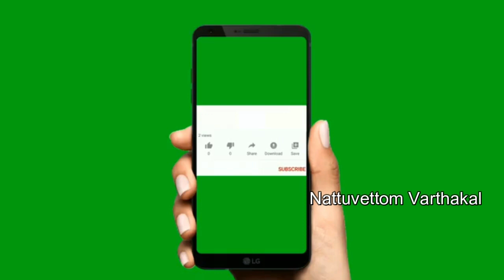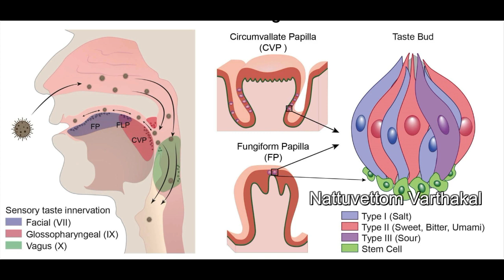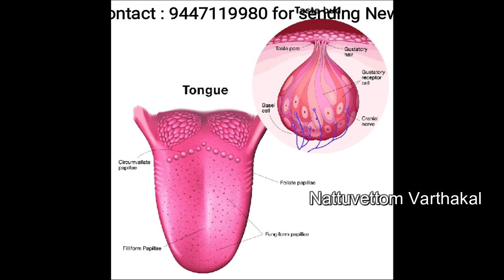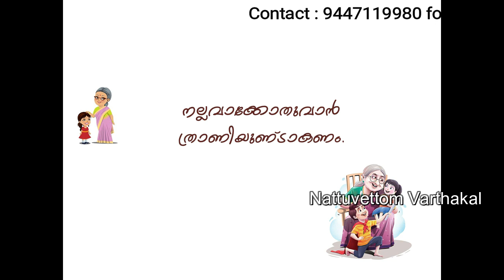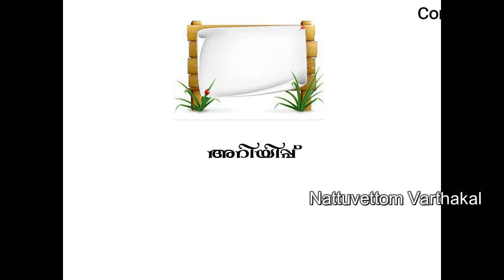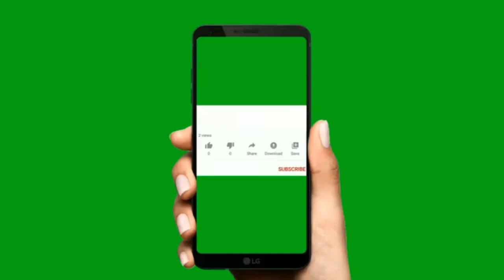Nattuvettom Varthakal 10 02 2022 _ Umbrella Day